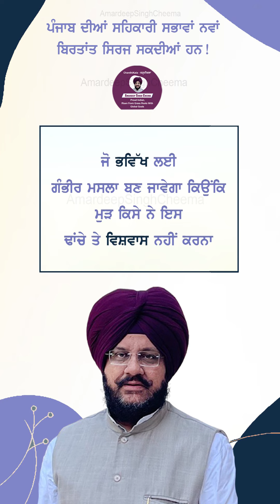ਪੰਜਾਬ ਦੀਆਂ ਸਹਿਕਾਰੀ ਸਭਾਵਾਂ ਨਵਾਂ ਬਿਰਤਾਂਤ ਸਿਰਜ ਸਕਦੀਆਂ ਹਨ !